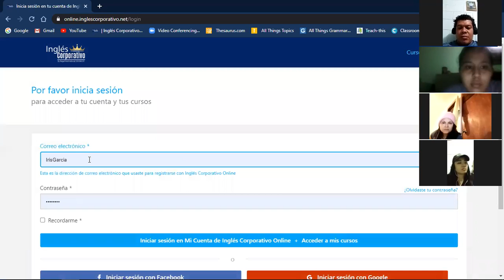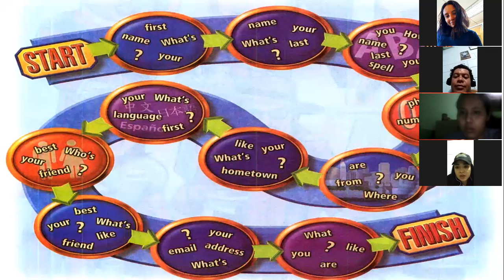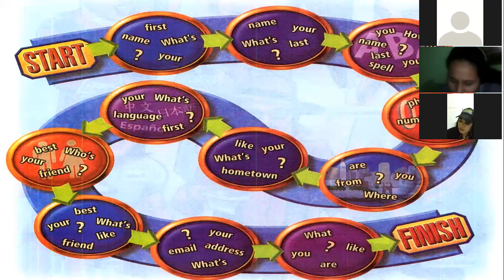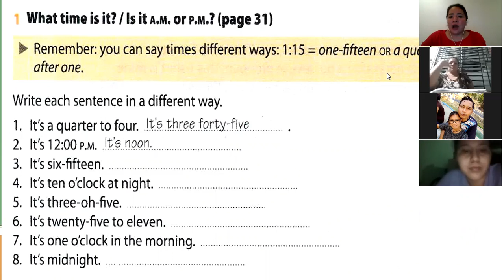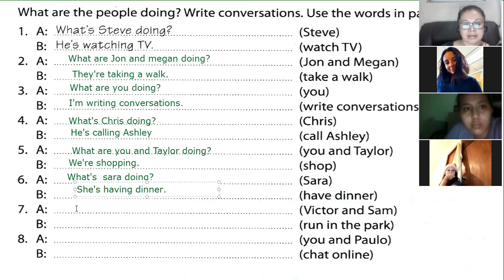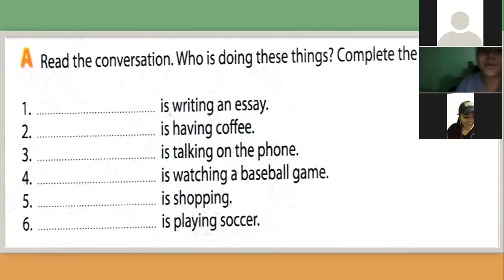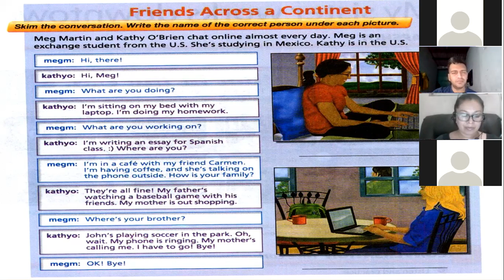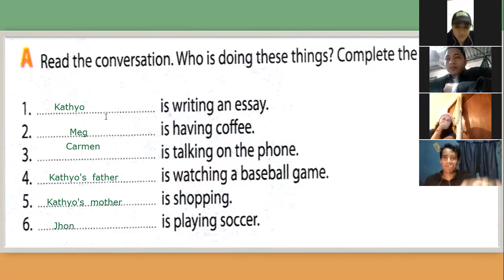Ingles Corporativo-Reading Practice